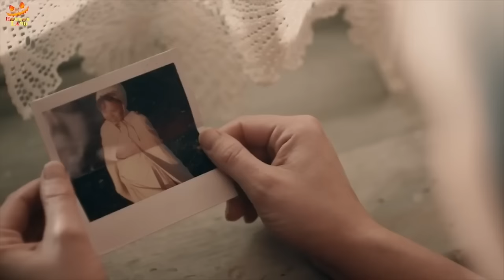THE HANDMAID'S TALE SEASON-2 EPISODE 1-6 | EXPLAINED IN HINDI